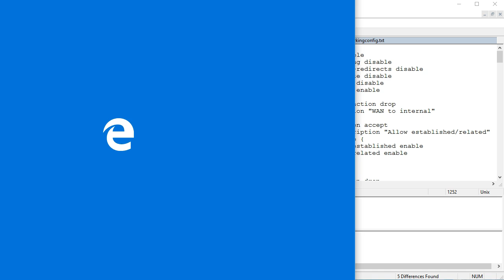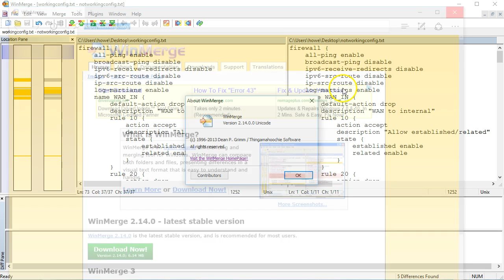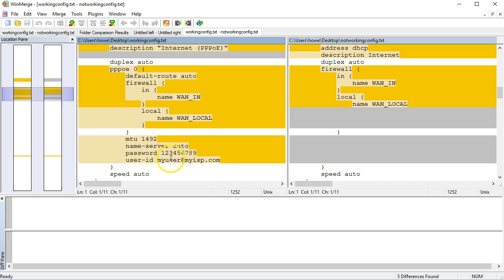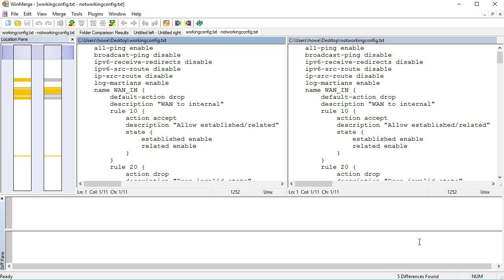Find File Differences Quickly & Easily - WinMerge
Have you ever had two files where you needed to find the differences quickly?

How about two configuration files that are hundreds or thousands of lines long and you need to just spot the differences?

If you have ever had to do it by hand, check out WinMerge!

WinMerge can compare and find differences in files quickly!

The best part?  WinMerge is free!

Watch as I show you the differences in the EdgeRouter configuration files I have loaded!